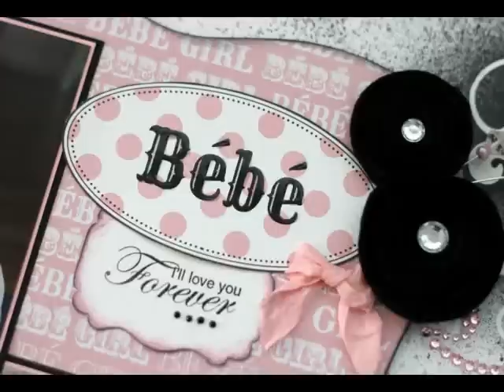zhairhon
bebeko pormprom achawako :) arLOVESyou